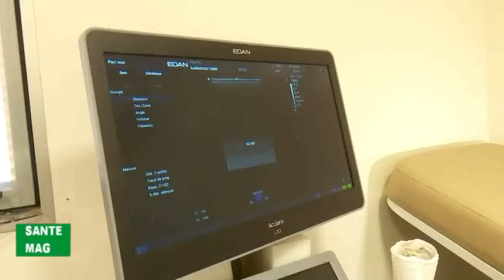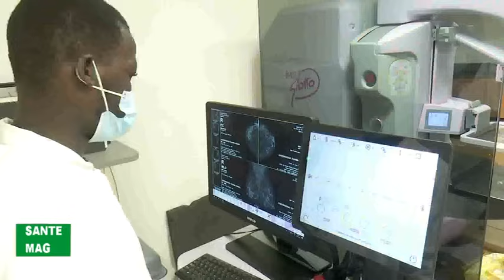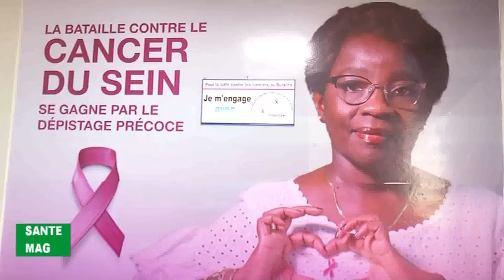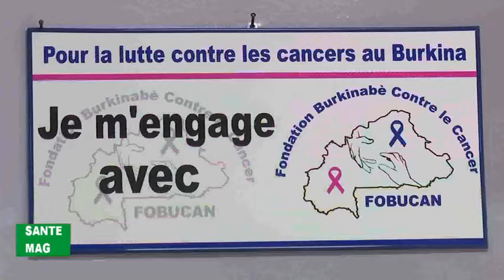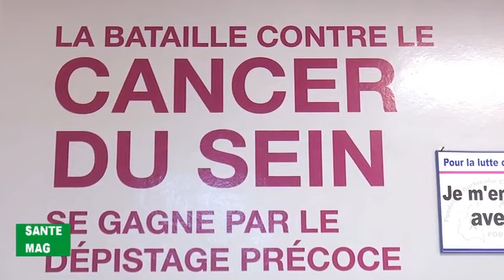Santé Mag du 24 octobre 2024 sur le dépistage des cancers du sein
Santé Mag du 24 octobre 2024 sur le dépistage des cancers du sein dans un contexte d’acquisition de cliniques mobiles